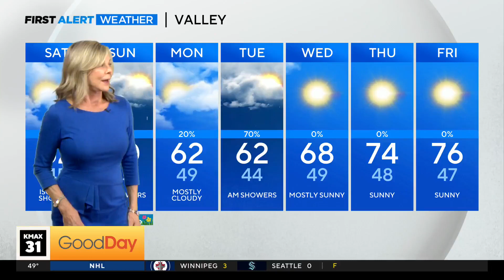8:38 Stretch - 3/9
Well, we're about 40% of the way through the show, so GET UP! It's time for the 8:38 Stretch!